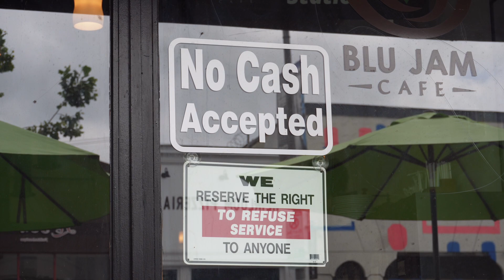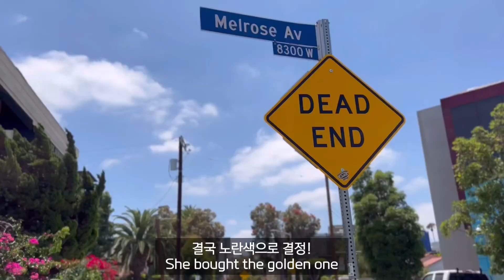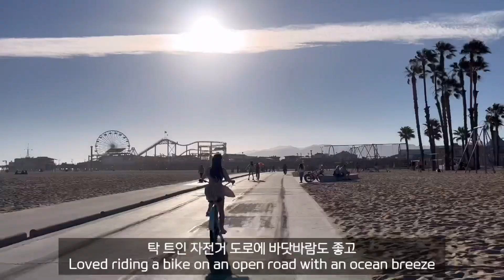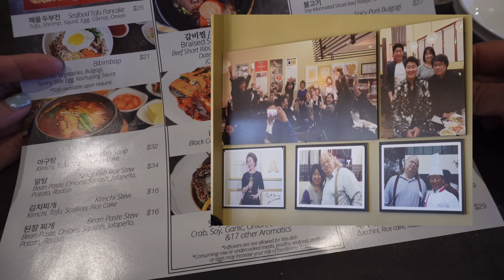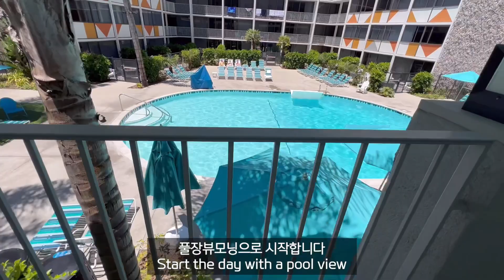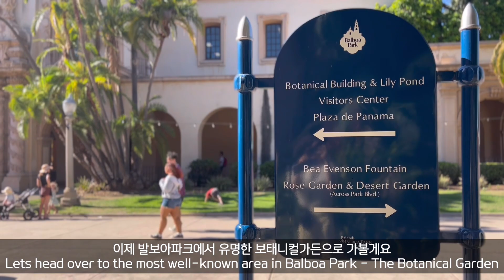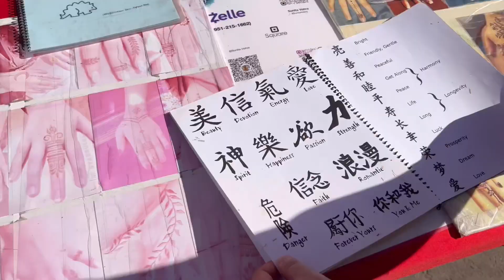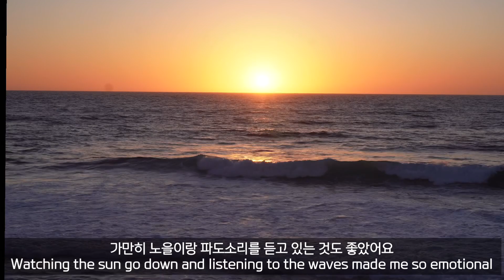ENG) LA여행브이로그 2탄 🇺🇸 멜로즈거리 쇼핑, 샌디에고 럭셔리 리조트🤍 라호야코브 바다사자 구경하기, 상속자들 촬영지 발보아파크, 타코 맛집, 산타모니카비치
Hi there! Welcome to Toby channel!